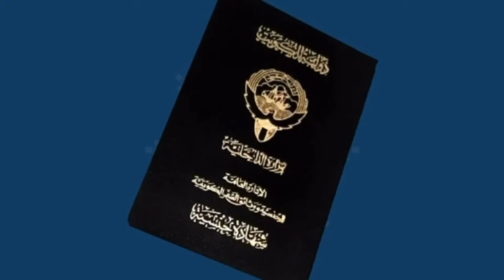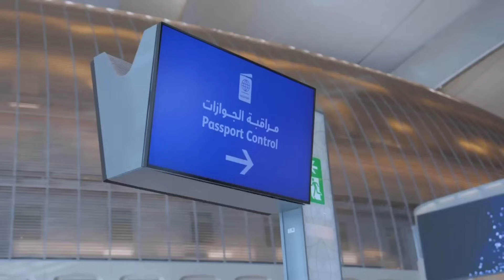குவைத் விமான எச்சரிக்கை 😲✈️😲 | ziashanawaz | kuwait tamil news | gulf tamil news